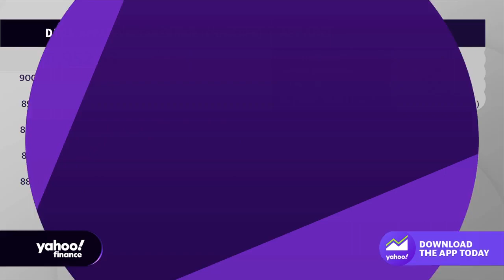Ken Griffin's Citadel rakes in record $16 billion profit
Yahoo Finance Live anchors Julie Hyman, Brad Smith and Brian Sozzi discuss news that Ken Griffen’s Citadel earned $16 billion in profit.